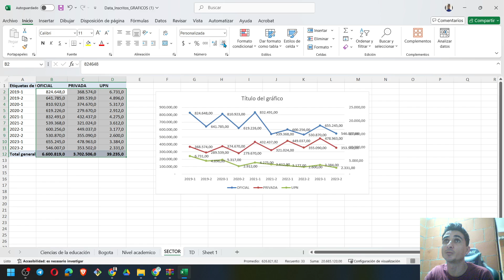Formato numérico en las gráficas